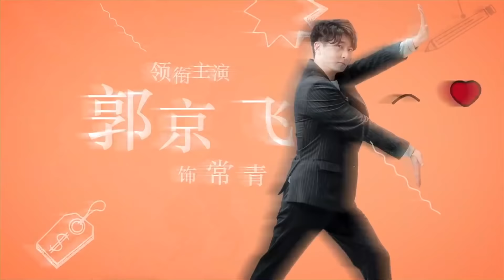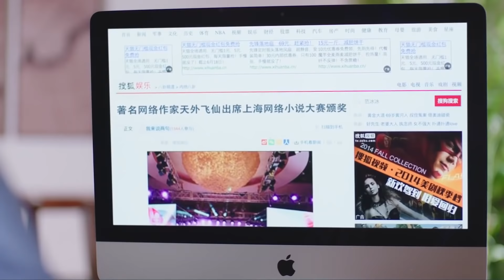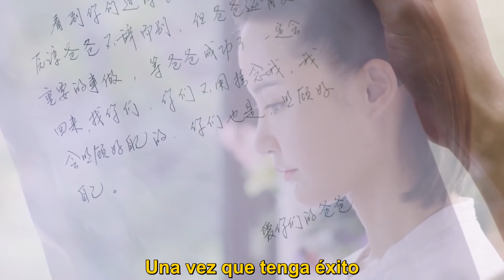[SUB ESP]【Ella, tan hermosa / She is beautiful】EP 07 - (Drama de ídolo clásico)